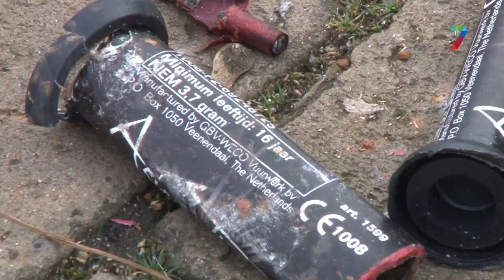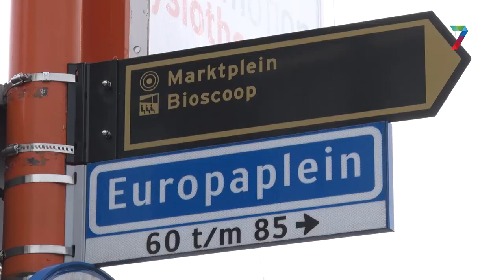D66 voor vuurwerk vrije zones Wijchen